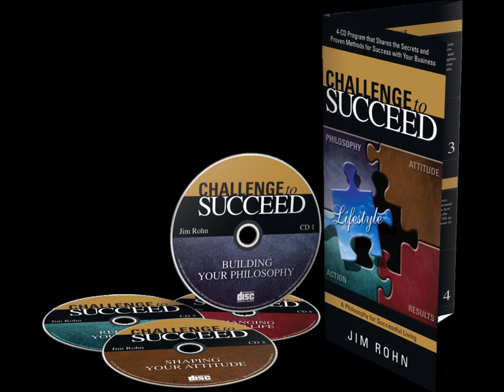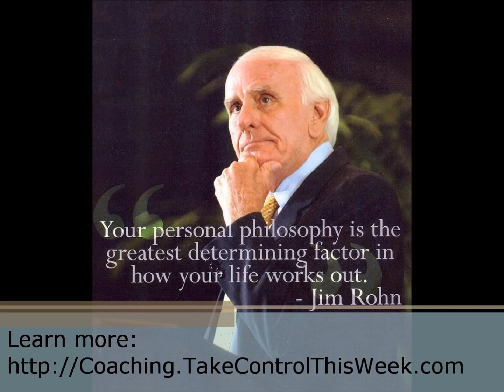Jim Rohn Getting Rich is Easy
Helping To Succeed is focused on providing information, material and positive quotes to people who wants to succeed in life. We know the struggles and challenges we encounter on a daily basis.

"It is literally TRUE that you can Succeed Best and quickest by helping others to succeed." - Napoleon Hill
My life was changed by one book that was given to me and I want to do the same for other people.

1)This video has no negative impact on the original works (It would actually be positive for them)
2)This video is also for teaching purposes.
3)It is not transformative in nature.
4)I only used bits and pieces of videos to get the point across where necessary.

Video Advice does not own the rights to these video clips.